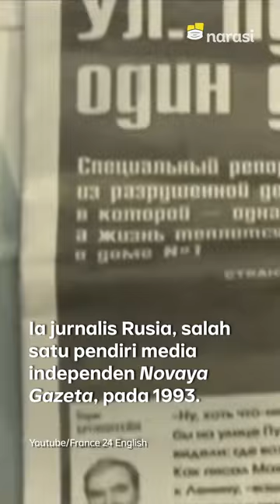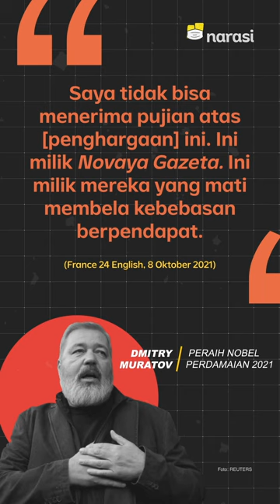Maria Ressa dan Dmitry Muratov, Dua Jurnalis Pemberani Peraih Nobel Perdamaian | Narasi Newsroom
DUA JURNALIS PEMBERANI PERAIH NOBEL PERDAMAIAN

⁣Peraih Hadiah Nobel Perdamaian 2021 udah diumumkan 8 Oktober 2021 kemarin. ⁣
Kamu tahu siapa penerima penghargaan di ajang bergengsi itu? Mereka adalah Maria Ressa, jurnalis asal Filipina dan Dmitry Muratov, jurnalis Rusia. ⁣
Penghargaan Nobel Perdamaian bagi keduanya bisa dibilang sebagai pengakuan atas perjuangan kebebasan pers. Siapa, sih, Maria dan Dmitry?

(Narasi)